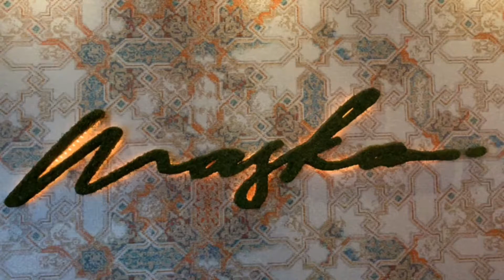Maska’s Miami Spice 2019 Preview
August 1 – September 30, 5pm-11pm – Maska, 3252 Northeast 1st Ave, Miami Midtown